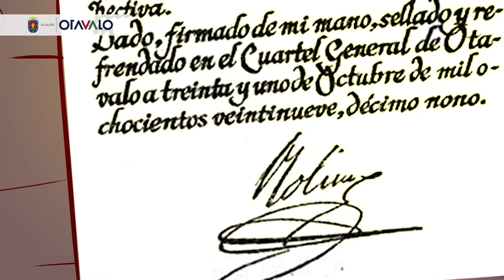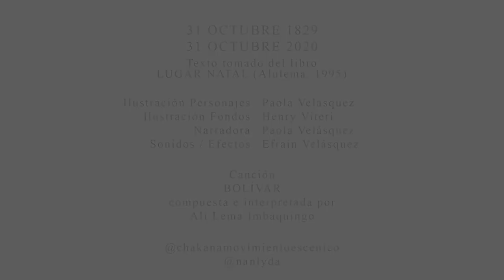Otavalo, 31 de Octubre de 1829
Otavalo Ciudad 191° Aniversario
Amor y respeto por la libertad
31 de Octubre 1829/2020 🔥